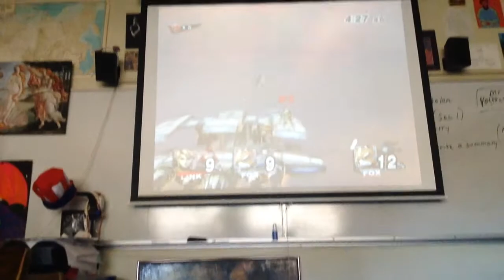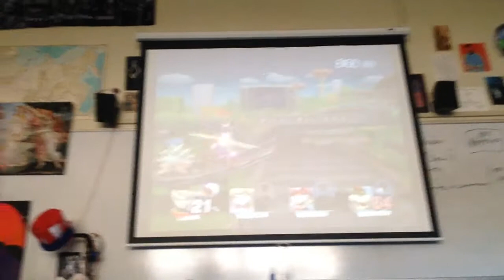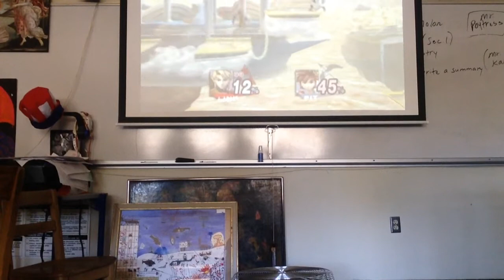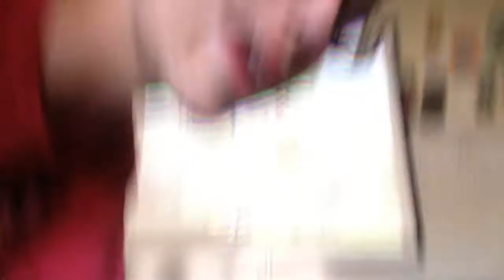Video game club 10/7/2014 part 2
I don't know how to livestream, so i do this.